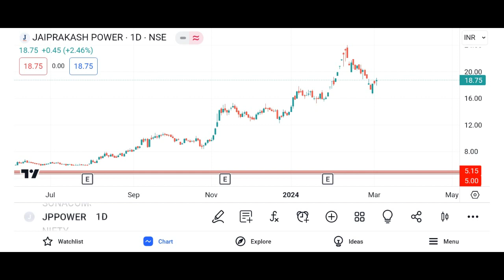JP POWER share latest news,jp power share news,jp power share target,jp power share analysis,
JP power share letest news | jp power share anelysis today | jp power share next Target  29 February

topics covered
jp power share price tomorrow
jp power share 29 February level
jp power share next Target
jp power share news cnbc awaaz
jp power letest news
jp power news
jp power stock letest news